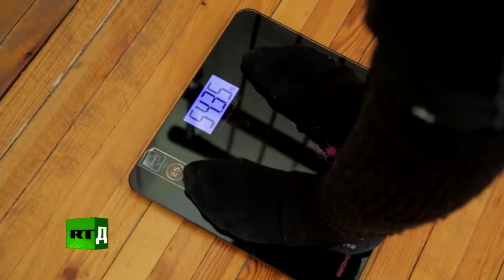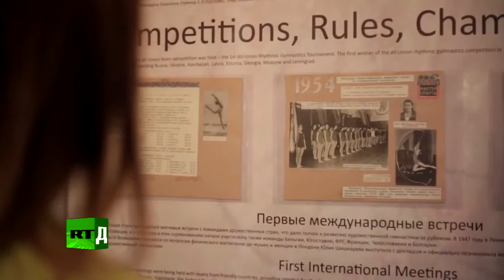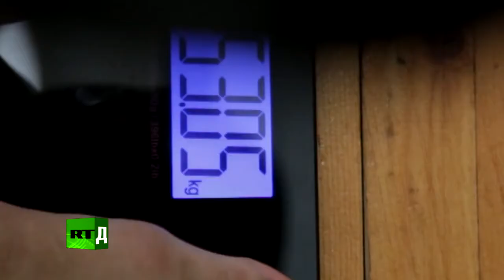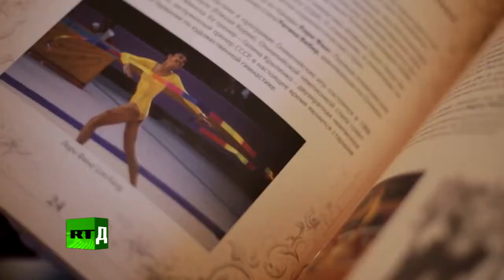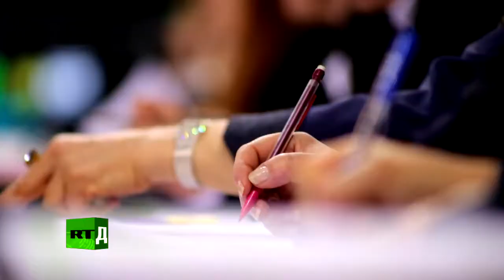Победитель получает всё